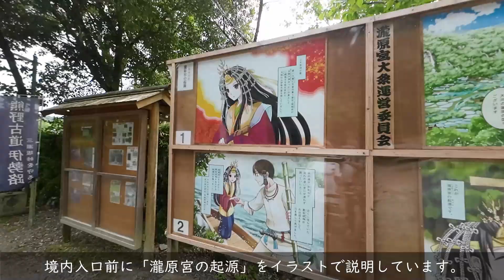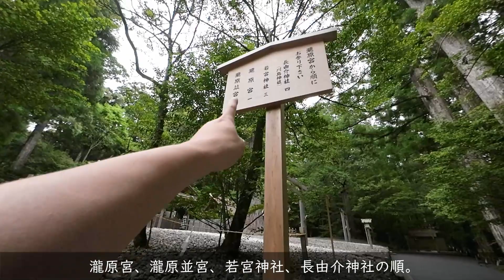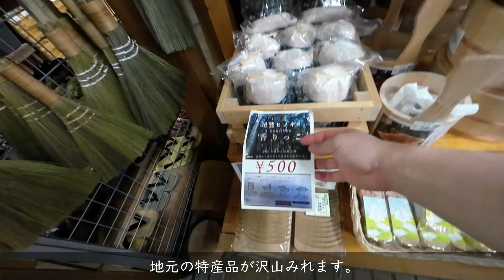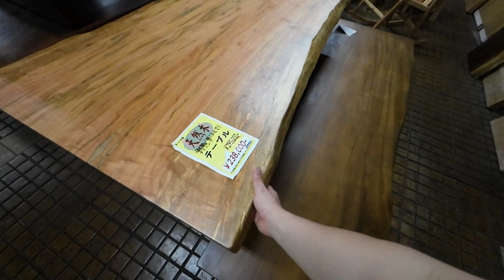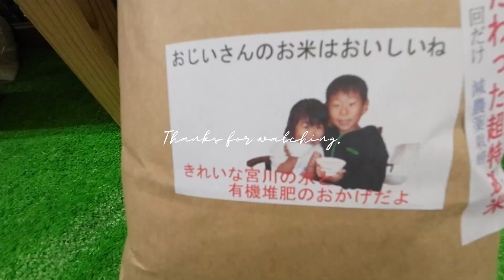【伊勢神宮別宮「瀧原宮」】ゼロ地場パワースポット & 【道の駅「奥伊勢木つつ木館」】木が豊富な道の駅といえばココ/ 三重県 / 天照大神 / 知る人ぞ知る隠れパワースポット / もう1つの伊勢神宮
00:12
瀧原宮

05:13
木つつ木館

【撮影に使ったカメラ】
DJI Action 2 Power Combo